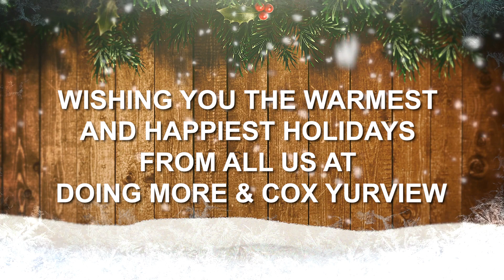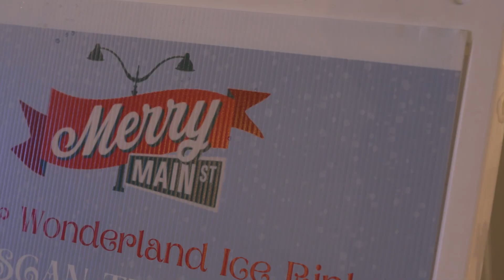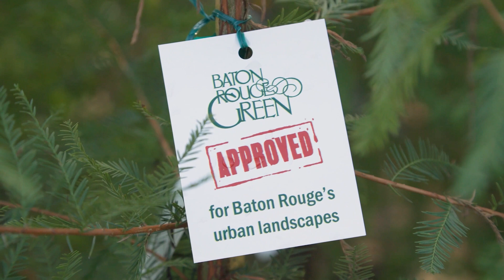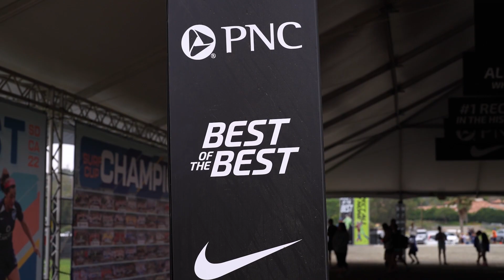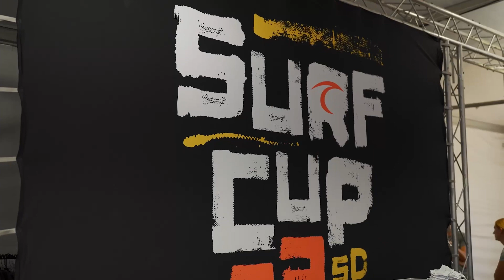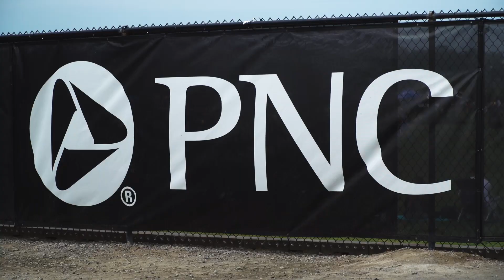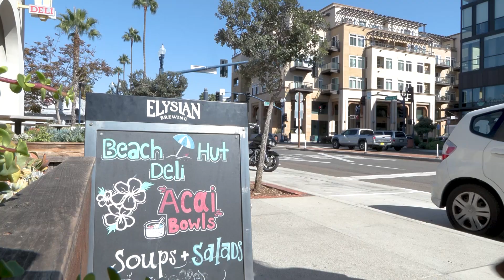DM61CA - The Most Wonderful Time of the Year at Merry Main Street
Join Erica Cardenas thanks as she celebrates The Most Wonderful Time of the Year through sparkling shimmering lights, wreaths, decorative Christmas trees, gifts, and most importantly through the Spirit of Giving! For the holidays Erica visited Merry Main Street located in Mesa, Arizona. Merry Main Street is a winter wonderland filled with sparkling lights, a 40-foot Christmas tree, ice-skating, delicious food, and much more. Plus, she stopped by the Mesa Temple Christmas Lights and visits with Santa. Then she visited Cox Las Vegas where they partnered with the Raiders Foundation to honor our men and women who served our Country. Erica also journeyed to Louisiana to visit an organization whose mission is to lead, educate, inspire, preserve, and sustain its community's trees and green spaces. Erica visited PNC Bank as they joined the Surf Soccer family and provided soccer scholarships to inspiring youth. She also stopped by Shelter to Soldier and The Barnes Firm where we caught up with Barney, a psychiatric rescue service dog ready to share love and comfort to a fellow military veteran.  Erica's final stop was at the Million Dollar Teacher Project whose mission is to elevate the teaching profession through increased recognition, compensation and support, on the next Doing More. CA_DM61